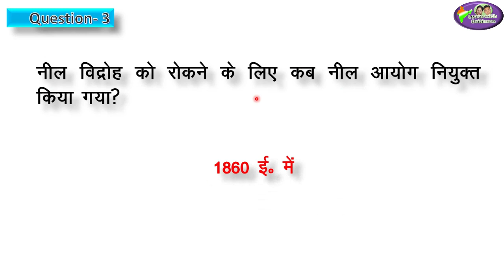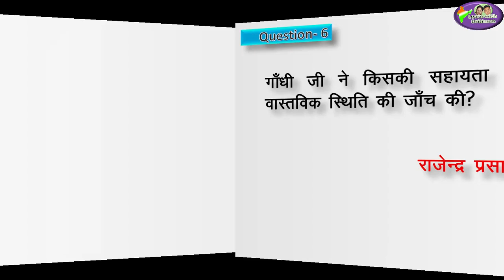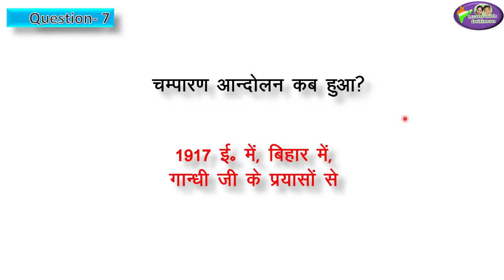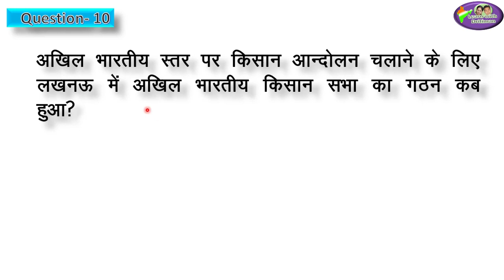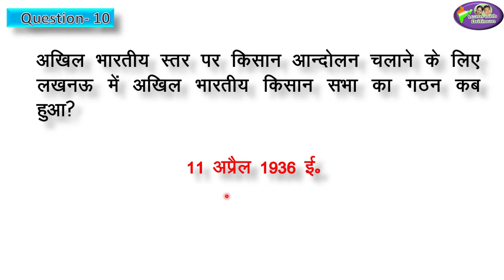अँग्रेजी साम्राज्य का प्रतीकार और संघर्ष/ Part-3 Chapter-3/ history/ Learn With Dritiman/ free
Part-3 Chapter-3/ अँग्रेजी साम्राज्य का प्रतीकार और संघर्ष/  history/ Learn With Dritiman/ free classes/ by Anu Jadoun/